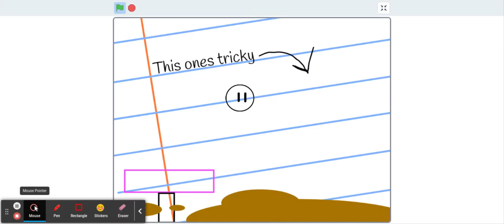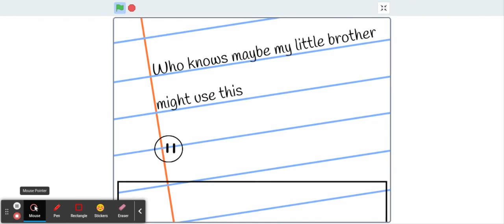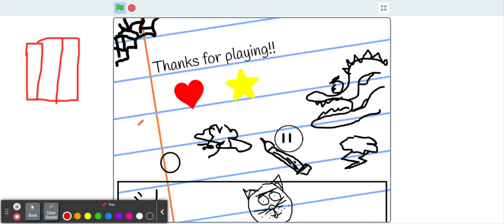lets play journal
we read